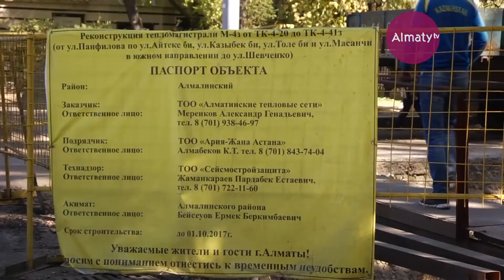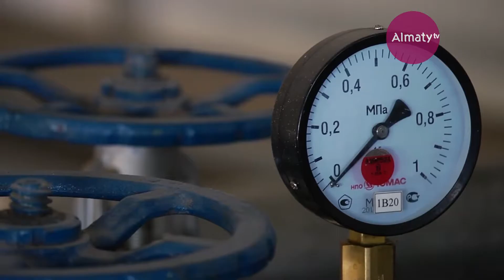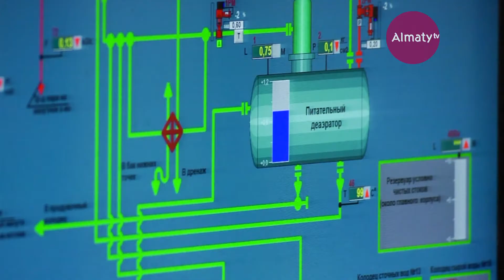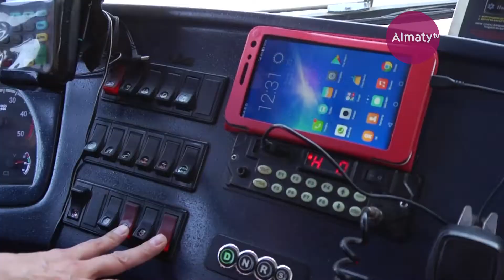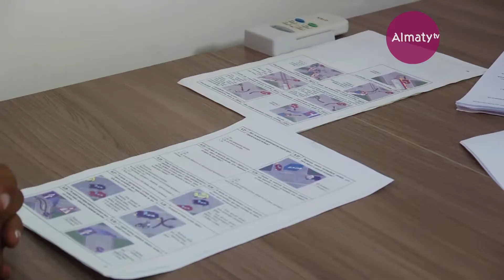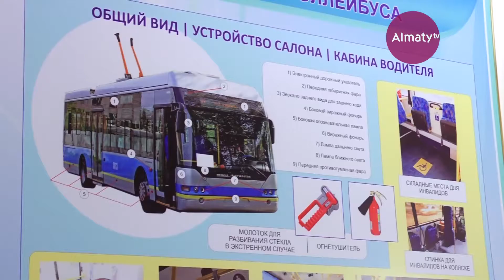Город для людей: реконструкция теплосетей (04.10.17)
Темы и направление черпаются из государственной программы развития «Алматы-2020». Авторы поднимают актуальные вопросы городского устройства, освещают деятельность акимата г.Алматы.  Программа в ненавязчивой форме воспитывает и прививает культуру современной городской жизни.